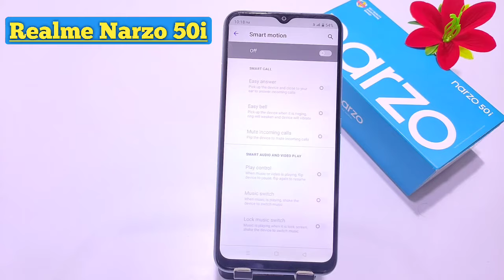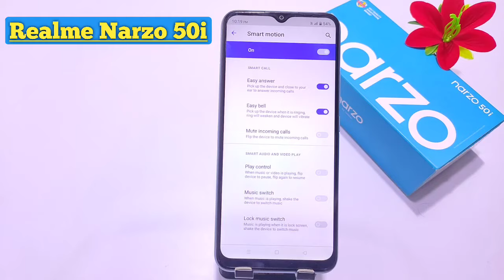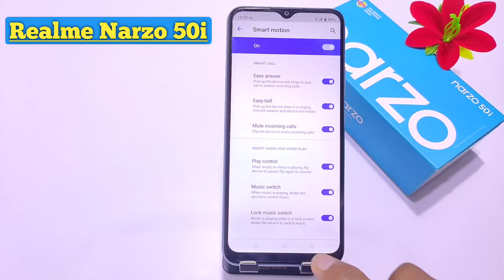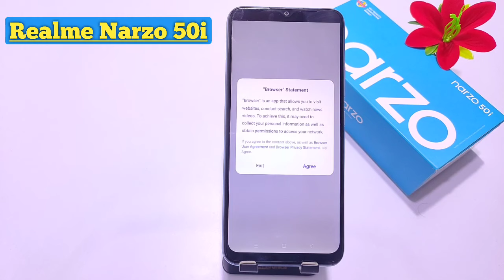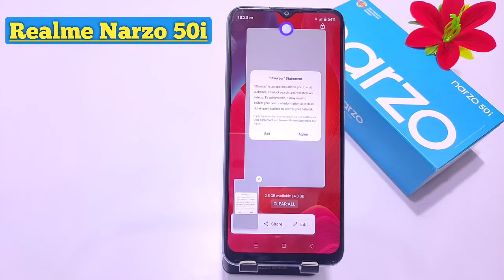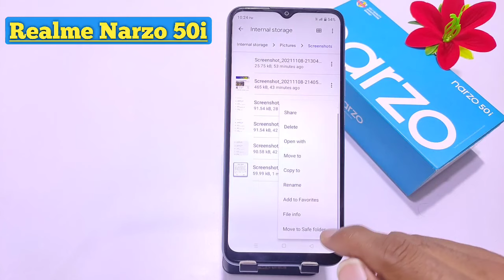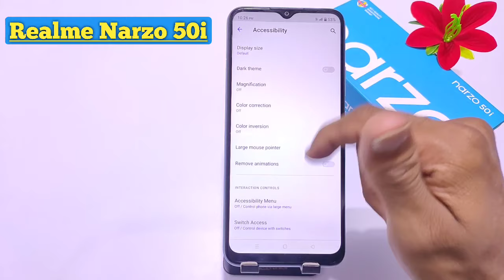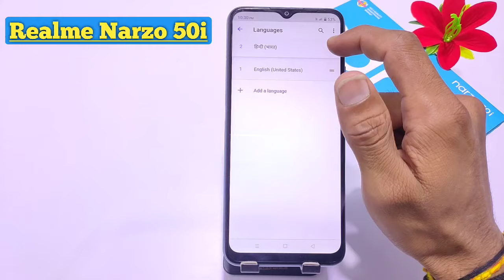Realme Narzo 50i Hidden Settings & Features | All Tips & Tricks